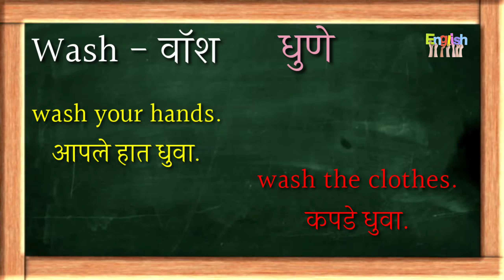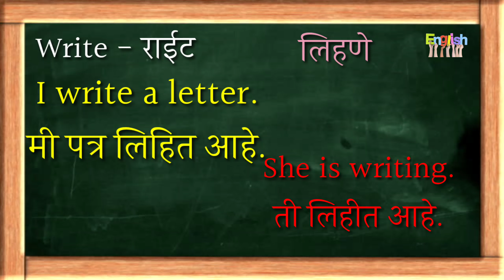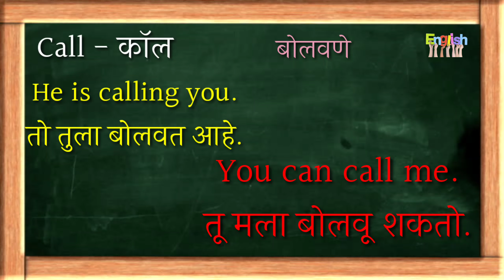English Reading Practice | English Words & Sentences | Class 3 to 7|Learn English with words